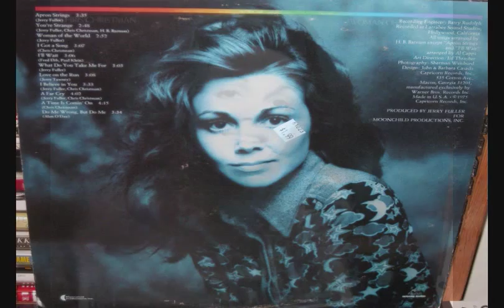Chris Christman - Woman Of The World (1975 Jerry Fuller prod.)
Song written by (and entire album produced by) legendary Jerry Fuller.

When I picked up this used 1975 LP "Woman Of The World" on the Capricorn label, I knew nothing about the artist and have discovered more about her since, in large part because Chris Christman herself responded to another upload I did, where I had requested more info.

I have since discovered also that the group Chris belonged to before going solo, Ivory, has their cd available at cduniverse.com. Just type "Ivory" in the artist field and it will come up with a short description of the band.

Hopefully someone will come around and release this solo effort by Chris as it contains some very good material, not to mention a wonderful singer.

This LP has been OOP for a long time and no cd was ever issued (to my knowledge).